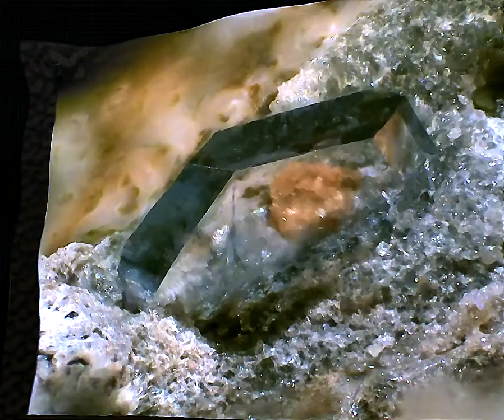BENITOITE 3D GEM Mine Area SAN BENITO RIVER CALIFORNIA campo 2,5 mm enhanced